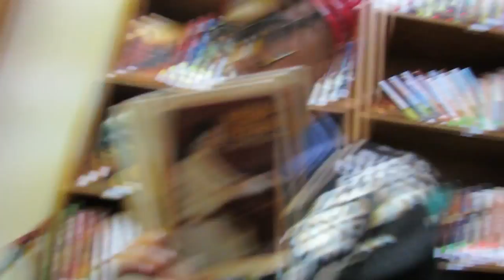T R O Y - Part II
A retelling of the story of the Trojan War.

CREDITS:

A Perfection Epidemic Film.

Directed By - Barret Stout, Austin Ha, Jacob Price & Jonanthan (Will) Eliason.
Edited By - Barret Stout, Austin Ha & Jacob Price.

Priam - Nolan Bennett
Hector - Barret Stout
Achilles - Jacob Price
Paris - Austin Ha
Menelaus - Jonathan (Will) Eliason
Aeneas - Anthony Lingat
Agamemnon - Brent Hafenscher
Odysseus - Cianenry Dannan
Teacher (Regina) - Cianenry Dannan
Ajax - Edward Kochin
Helen - Autumn Parker
Abused Kid - Conner Van Horn

Extra(s) - All cast members

Music (Modified/Remixed) -

Final Countdown - Europe
Mind Heist - Zack Hemsey (Inception)
The Shire Music - Lord of the Rings

NO CLAIM, AND ALL ORIGINAL CREDIT IS APPLIED TO THE RESEPECTIVE OWNERS OF ANY AND ALL MUSIC.